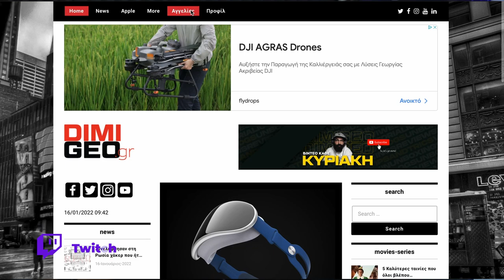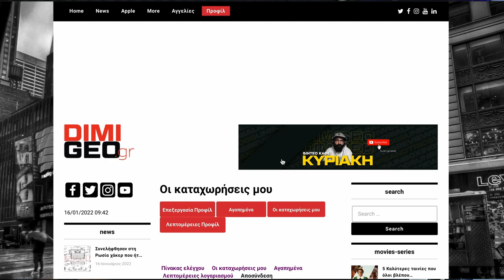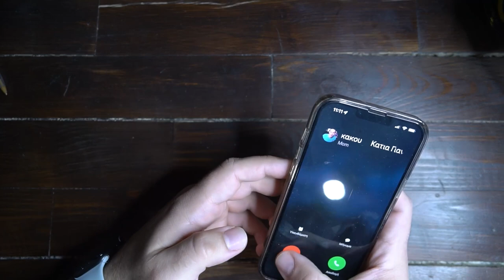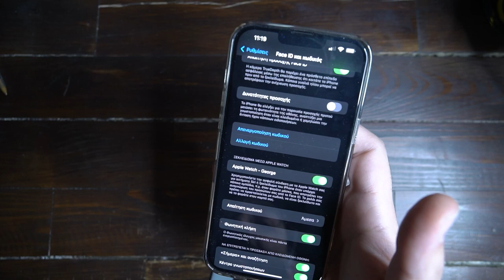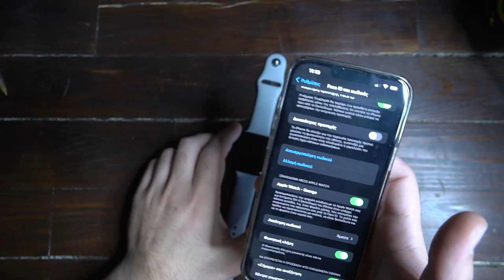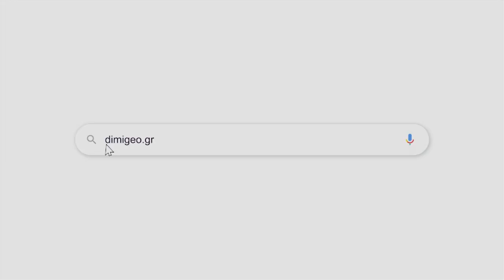10+1 xρήσιμα Tips για το Apple Watch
10+1 xρήσιμα Tips για το Apple Watch
Site: dimigeo.gr

Αν είσαι από αυτούς που διαβάζουν την ΠΕΡΙΓΡΑΦΗ, καλησπέρα καλησπέρα και καλώς ήρθες σε ένα ακόμα βίντεο, σε αυτό το βίντεο, θα δεις, 10+1 Tips για το Apple Watch, πολλά είδες εδώ άντε πάνω τώρα, δες το καλά, και μην ξεχάσεις SUBSCRIBE και ένα LIKE να γίνεις και εσύ μέλος τις ομάδας, και εννοείται καμπανάκι για να μην χάνεις βίντεο

Εξοπλισμός :
Κάμερα :

🎼 Track Info:

● Artist ➠ Infraction
● Title ➠ On My Mind (Fashion Music)
● Genre ➠ Electronic